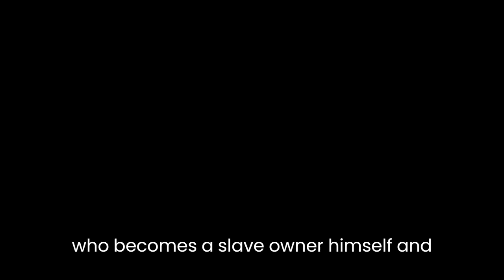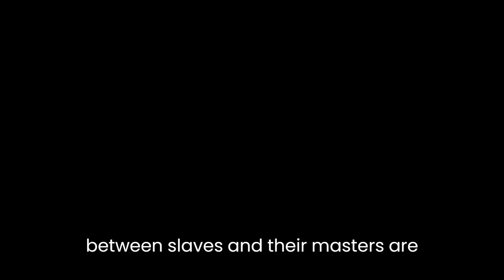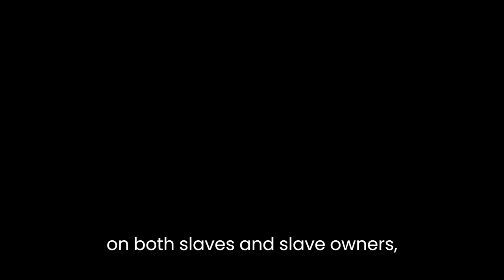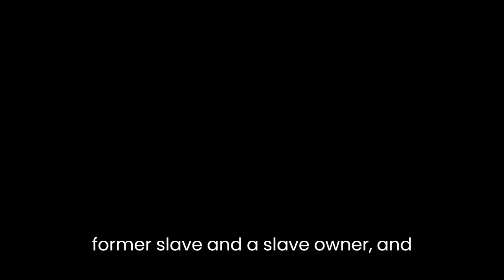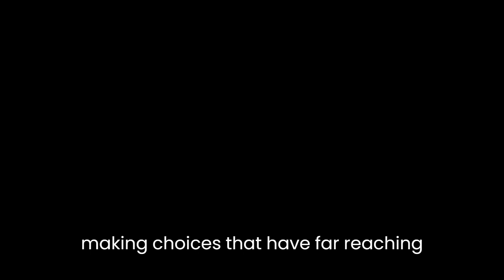"The Known World" By Edward P. Jones (long version)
Edward P. Jones’ novel “The Known World” explores the complexities of slavery and the moral ambiguity of those involved in the slave trade. Set in Manchester County, Virginia, the novel tells the story of Henry Townsend, a former slave who becomes a slave owner himself, and the people who are affected by his actions.

The novel is divided into several parts, each with its own narrator and timeline. Through these different perspectives, the reader is able to gain a fuller understanding of the events that shape the lives of the characters in the novel. The novel also employs a nonlinear narrative structure, which adds to the complexity of the story.

The novel opens with the death of Henry Townsend, a black slave owner who is survived by his wife, Caldonia, and their former slaves. From there, the novel moves back and forth in time, exploring the lives of Henry, his family, and the slaves he owned. Through these various perspectives, the novel raises questions about the nature of power, freedom, and the legacy of slavery.

One of the main themes of the novel is the complexity of slavery. While slavery is commonly understood as a binary system of oppressor and oppressed, “The Known World” shows that the reality was much more complicated. Many of the slaves in the novel are themselves slave owners, and the power dynamics between slaves and their masters are often murky. The novel also explores the emotional and psychological toll that slavery takes on both slaves and slave owners, suggesting that the legacy of slavery is far-reaching and complex.

Another important theme in the novel is the tension between freedom and bondage. While the slaves in the novel are clearly in bondage, the novel suggests that the white characters are also in some sense trapped by the social and economic systems that perpetuate slavery. For example, William Robbins, a wealthy white man who fathered many children with his slaves, is trapped by his own desires and his need to maintain the appearance of respectability.

The novel also explores the idea of history and memory. Many of the characters in the novel are haunted by their pasts, and the legacy of slavery looms large over their lives. However, the novel suggests that memory is not always reliable, and that history is often constructed by those in power. For example, Henry Townsend’s son, who becomes a slave catcher after his father’s death, is motivated in part by a desire to create a legacy for himself that is separate from his family’s history of slavery.

The characters in the novel are complex and multifaceted. Henry Townsend, for example, is both a former slave and a slave owner, and his actions throughout the novel are often contradictory. While he is a kind master to some of his slaves, he is also cruel and violent to others. The novel suggests that Henry is both a product of his environment and a moral actor in his own right, capable of making choices that have far-reaching consequences.

Overall, “The Known World” is a powerful exploration of the legacy of slavery in America. Through its complex narrative structure and nuanced characters, the novel raises important questions about power, freedom, and the nature of history. Jones’ prose is lyrical and haunting, and the novel’s impact lingers long after the final page has been turned.